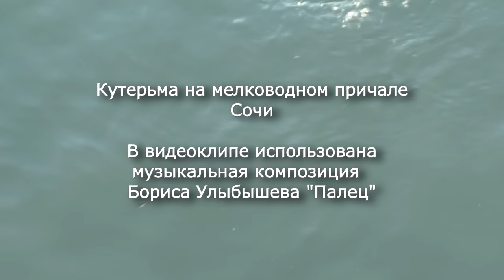Кутерьма на мелководном причале в Сочи, жизнь перелетных птиц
Поддержать автора
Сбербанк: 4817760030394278